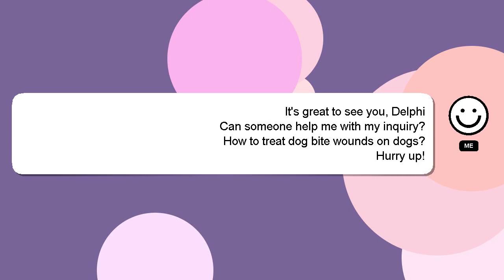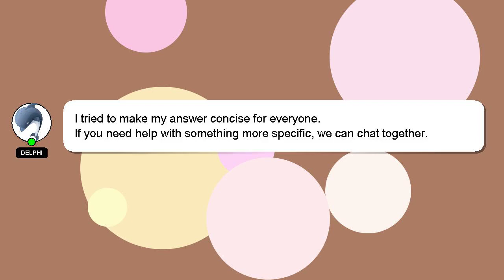How to treat dog bite wounds on dogs?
Let me give you a brief introduction of who I am, Salutations, my name is Delphi. Allow me to support you in answering your questions. - How to treat dog bite wounds on dogs?

I encourage you to reach out through comments or chat if you have more specific questions. Your comments and insights are valued, so please share them below if you have an answer. I will express my appreciation for your answer by 'hearting' it.

*2 What we are experimenting :*